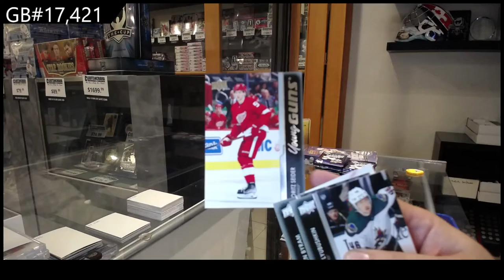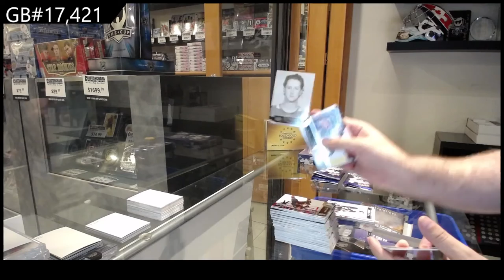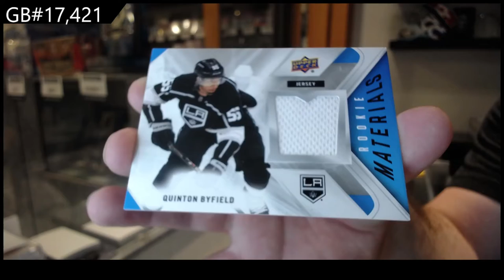21-22 Upper Deck Series 2 Hockey 2 Box Break - C&C GB #17,421